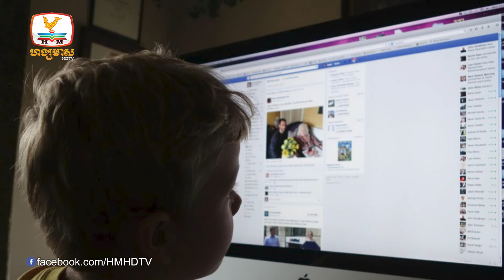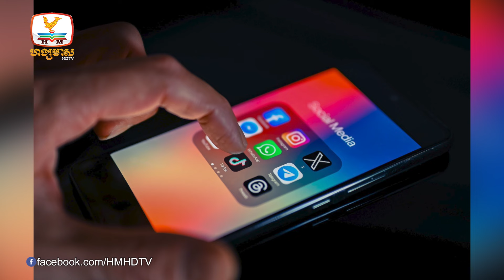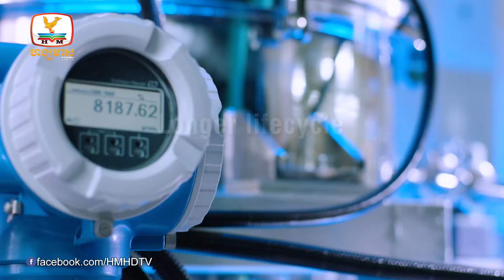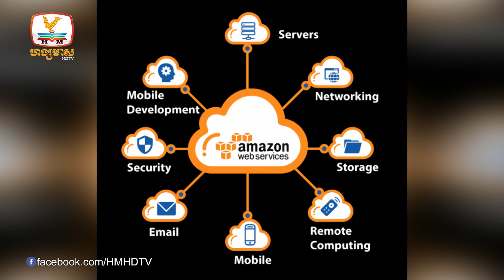ផុសផ្ដេសផ្ដាស ប្រយ័ត្នជាប់ពន្ធធនាគារមួយជីវិត! កាណាដាត្រៀមដាក់...| UPDATES TODAY (28-02-2024) 2PM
▪ ផុសផ្ដេសផ្ដាស ប្រយ័ត្នជាប់ពន្ធធនាគារមួយជីវិត! កាណាដាត្រៀមដាក់ចេញច្បាប់ថ្មីពាក់ព័ន្ធនឹងបណ្ដាញសង្គម
▪ BYD ប្រកាសគម្រោងវិនិយោគលើការផលិតថ្មអគ្គិសនី សម្រាប់វិស័យទោចក្រយានយន្ត
▪ Amazon ចំណាយ ៥ពាន់លានដុល្លារបង្កើតមជ្ឈមណ្ឌលទិន្នន័យថ្មីមួយនៅប្រទេសម៉ិកស៊ិក